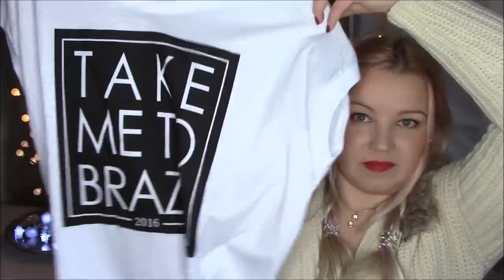Synttäriostokset; MAC, Seppälä, YR